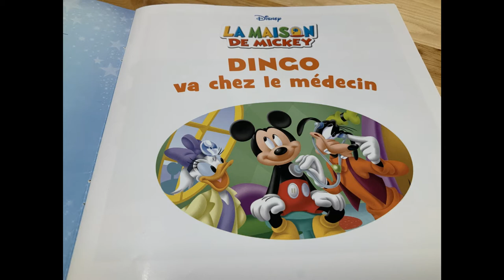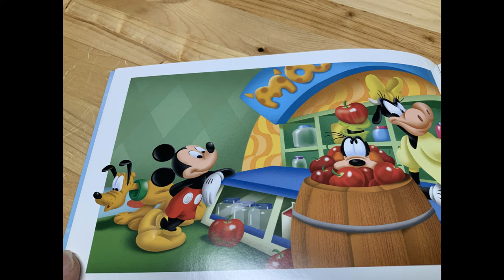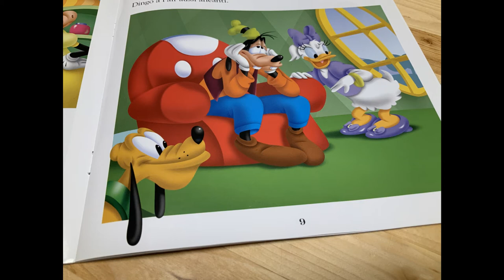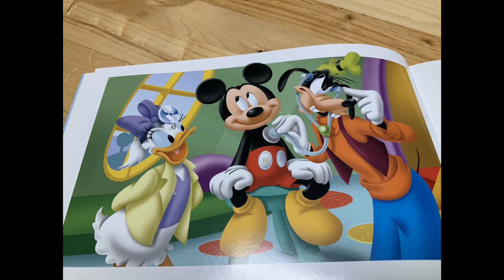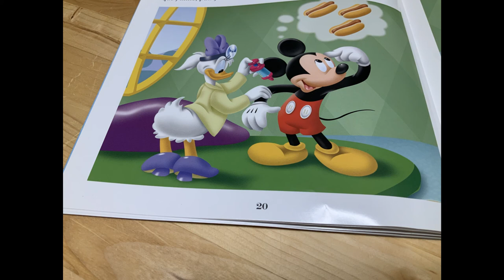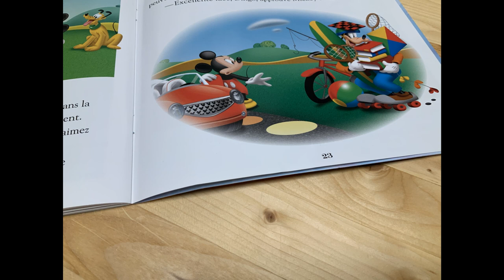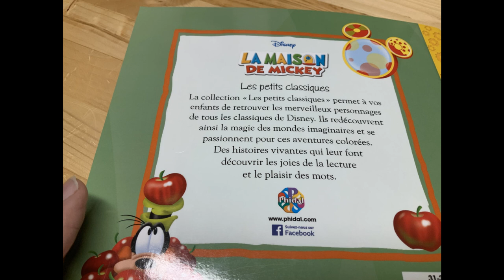Dingo chez le Médecin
Jacques Lavoie raconte à sa petite fille Béatrice l'histoire de Dingo qui va chez le Médecin.